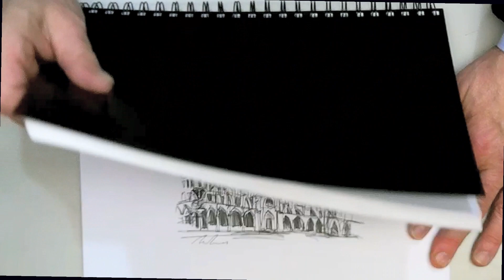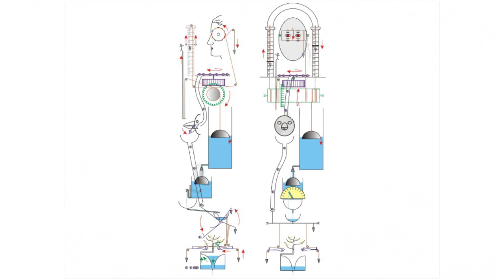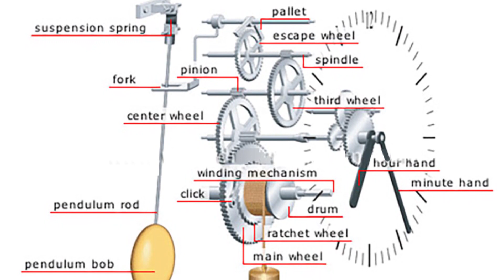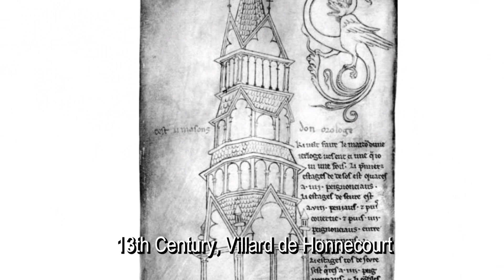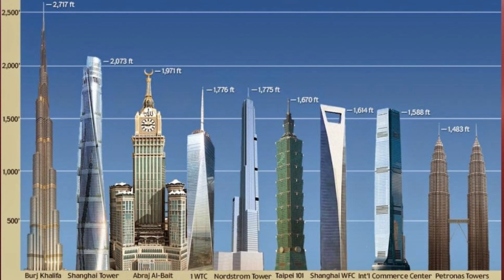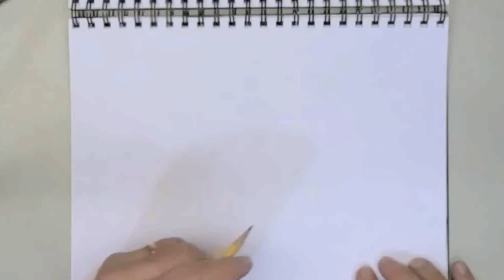Architecture CodeX #68 Rathaus-Glockenspiel, Munich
TIME AS A MUNICIPAL SERVICE: Architecture CodeX looks at the rich history of municipal clocks in Eutrope and how many became proudful attractions.

ERRATA:  I misspoke and should have said "By the middle of the 1900s we had the incredibly accurate atomic clock"  not "by the middle of the 19th century..."